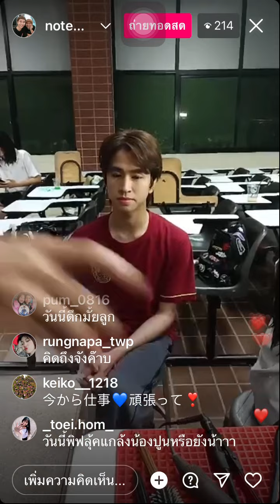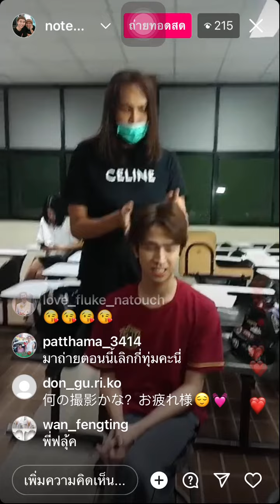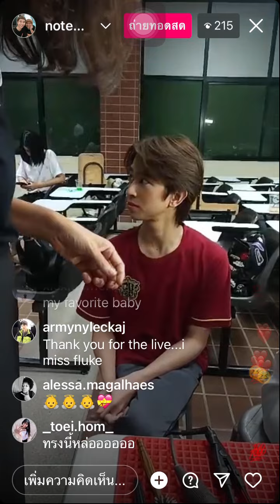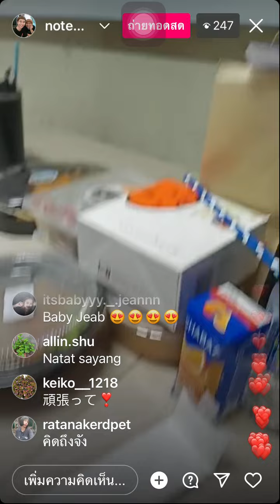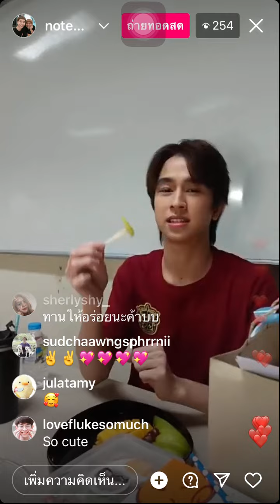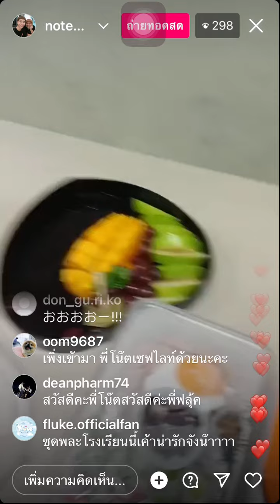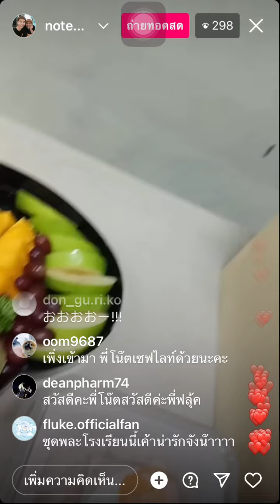น้องฟลุ้ค